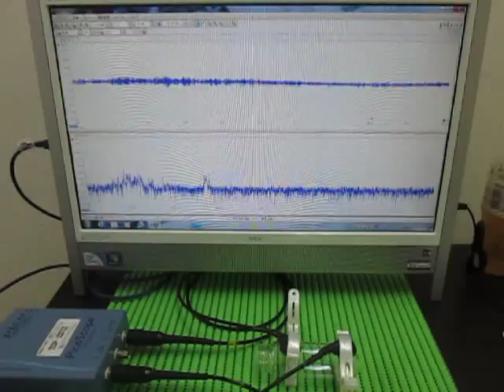各種容器の表面を伝搬する超音波実験 ultrasonic-labo